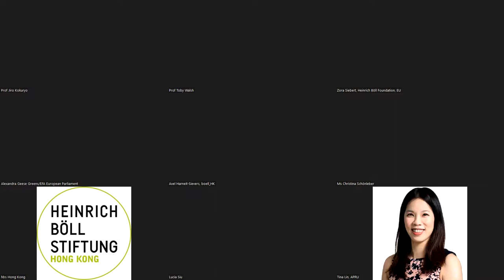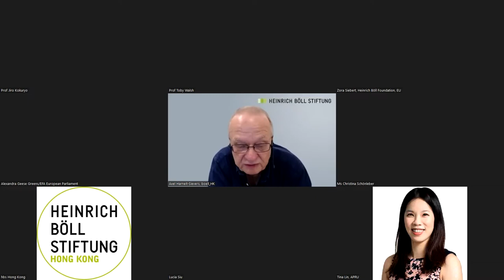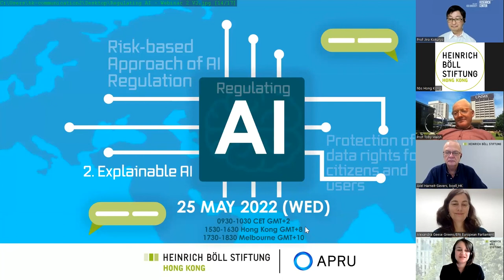Regulating AI Expert Forum (session 1: Risk-based Approach of AI Regulation)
APRU Disclaimer: The views, information, or opinions expressed during the Regulating AI Expert Forum (session 1: Risk-based Approach of AI Regulation) are solely those of the individuals involved and do not necessarily represent those of The Association of Pacific Rim Universities (“APRU”) and its employees.  APRU is not responsible and does not verify for accuracy any of the information contained in the series.